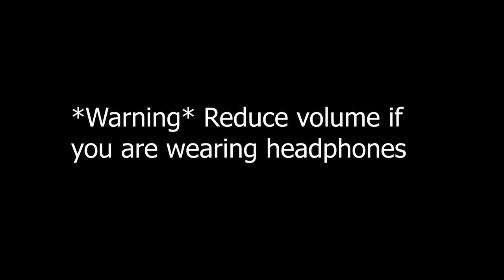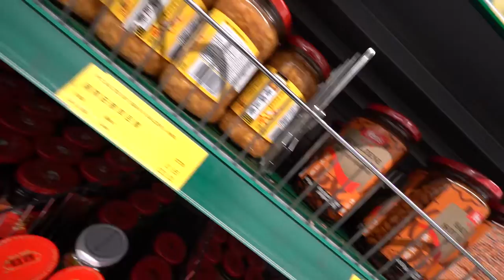The HOTPOT Vlog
Contains language which some viewers may find offensive.

Recently bought a mic for my camera with the intention of making more vlogs before I go to Korea and so here is the first vlog with the new microphone. If you are wondering why this video is titled the hotpot vlog well I simply craved hotpot that day LOL.

SOCIAL(S)